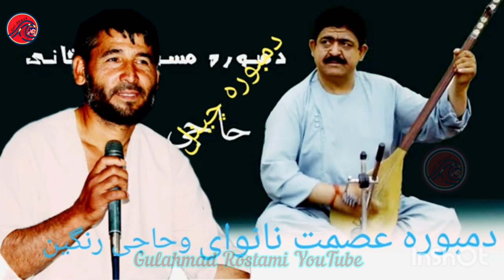آهنگ های استا عصمت نانوای دمبوره حاجی رنگین صوت کمالی یار